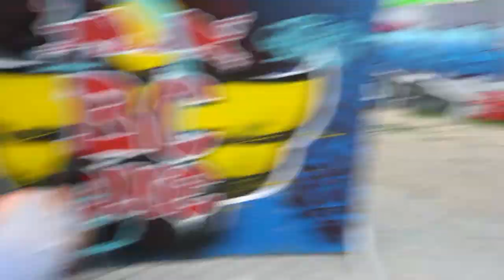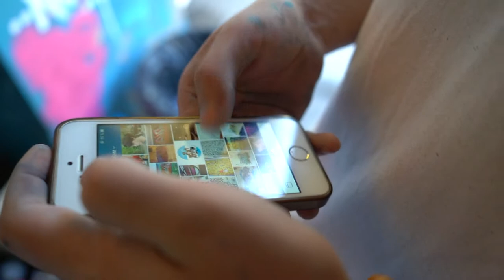Repas workshop 2018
Colouring walls.Drinking good.Making history. Amazing opportunity to  see modern street art in Kazakhstan (Almaty).